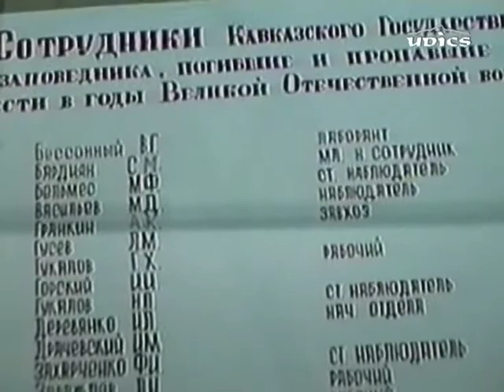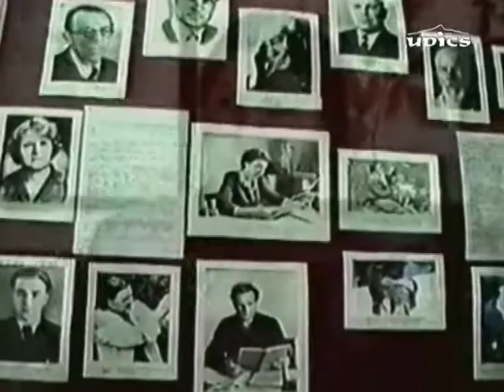75 лет КГПБЗ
Фильм из проекта "Дикая природа Кавказа" (1999г.) автор Дмитрий Слесаренко.
Автор тогда ещё работал в Кавказском Заповеднике